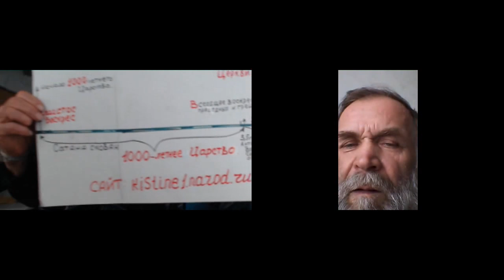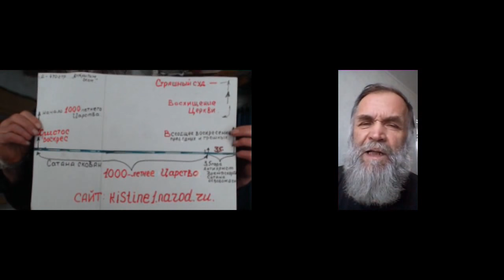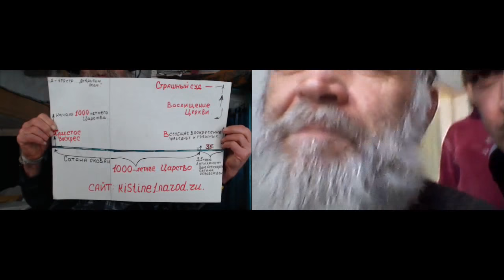США. Акулов Михаил. Вопросы о Кирилле, Пасхе и хилиазме. 10. 02.2016